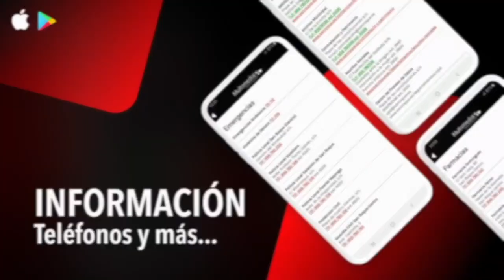NOTICIA PREVIA CD GUADIARO VS JEREZ INDUSTRIAL 6 MAYO 2021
El Guadiaro recibe muy motivado a un potente Jerez Industrial
CD Guadiaro y Jerez Industrial CF se verán las caras en el Municipal La Unión en el último encuentro en su templo correspondiente a la liguilla de ascenso a División de Honor, Subgrupo 2. El técnico del CD Guadiaro, Sergio Mena, contará con todos los efectivos para disputar este partido con mucha ilusión. El choque, correspondiente a la jornada 4 del playoff de ascenso, tendrá lugar este sábado a las 18.30 horas y lo dirigirá el trencilla Báez Macías.